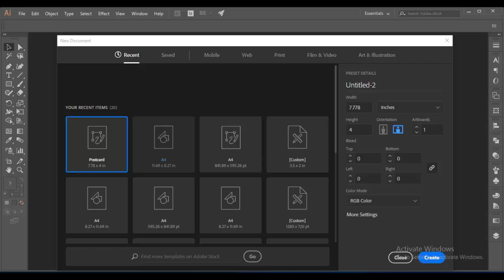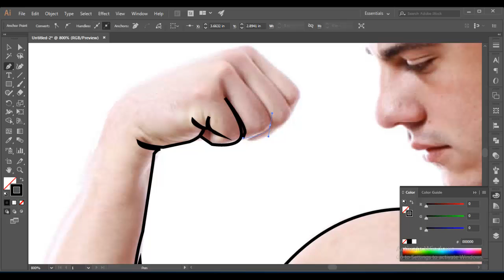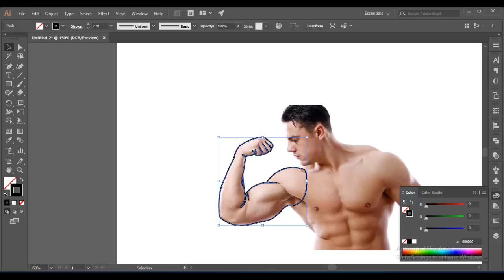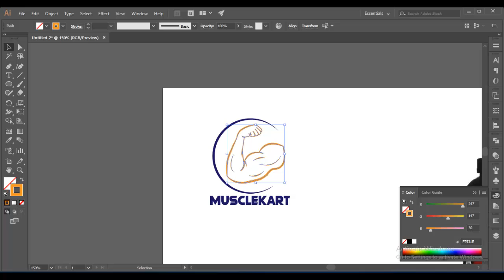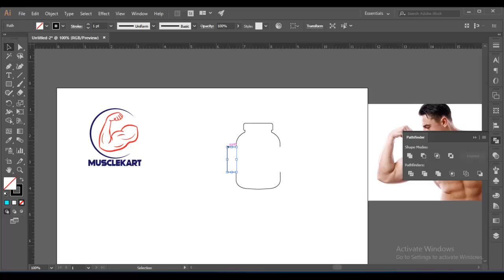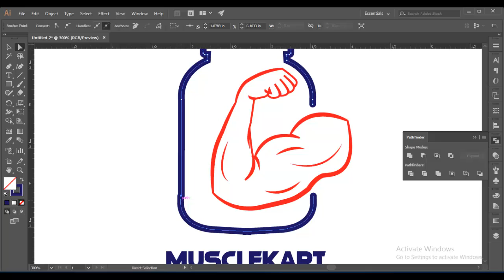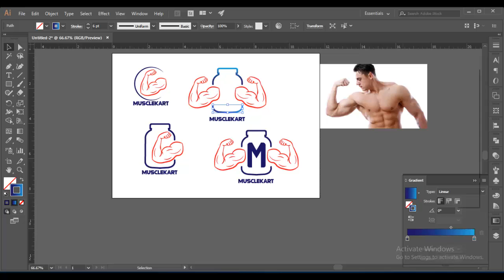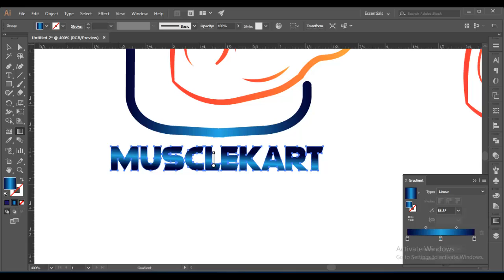Logo ideas in Illustrator - Gym Logo design - Adobe Illustrator Tutorial for Beginners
In this video tutorial of Adobe Illustrator i am drawing a Gym fitness Logo in different style or ideas. here you can learn how to design a logo in different ideas.